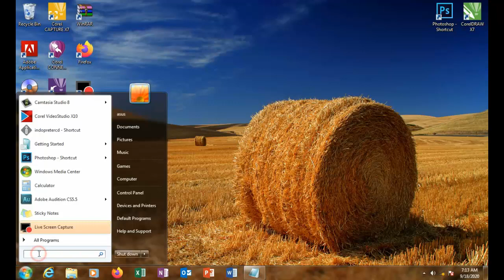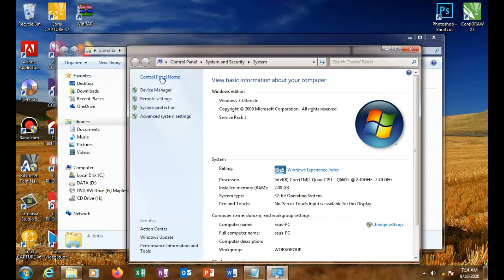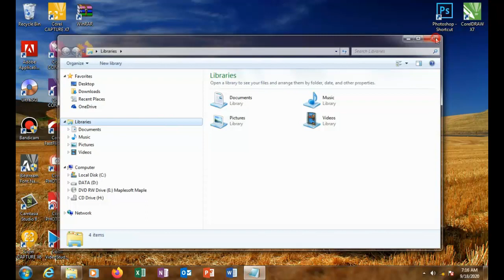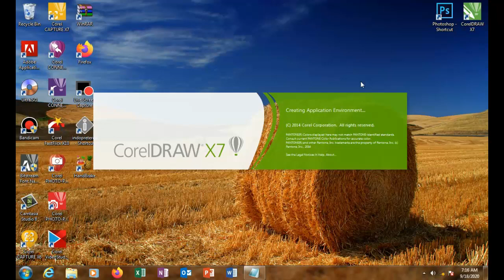how to fix error 38 in coreldraw x7 problem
how to fix error 38 in coreldraw x7, how to fix try restarting your computer and then restarting the program.,problem please uninstal and reinstall the program,
cara mengatasi try restarting your computer and then restarting the program,
cara mengatasi error 38 coreldraw x7,
cara mengatasi corel error 38,
cara mengatasi error 38 pada corel draw x7,
coreldraw error 38,
corel error 38,
mengatasi corel error 38,
error 38 corel draw x7,
error 38 corel x7,
mengatasi error 38 corel x7,